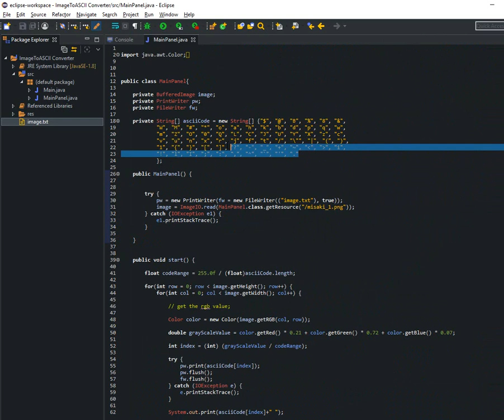Java: Convert An Image To Ascii Code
Just a little script to convert an image to ascii code (the code is saved to a .txt file)